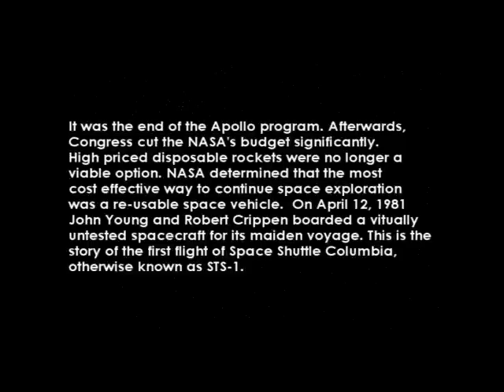STS-1 Part One Hi Def Version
This is the story of the first Space Shuttle Flight. Two men board a virtually untested spacecraft and blaze a path for future generations of astronauts to follow. Part one starts off at the moon and gives us a brief synopsis of why NASA had to build the Space Shuttle rather than continue using disposable rockets. We then witness the launch of Space Shuttle Columbia and follow it on its first orbit around the Earth.

This is the High Definition Version which will eventually replace the low definition version of this film.